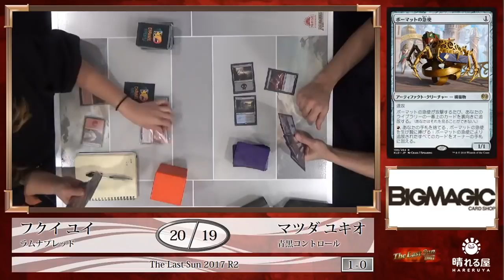【MTG】The Last Sun 2017 Round2 フクイ ユイ vs. 松田 幸雄【スタンダード】【晴れる屋】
解説：中村修平(Hareruya Pros)

2013年12月より、年末に毎年開催されているこの「The Last Sun」。